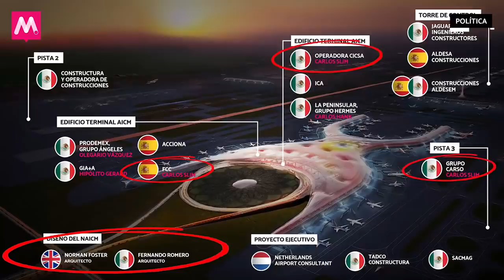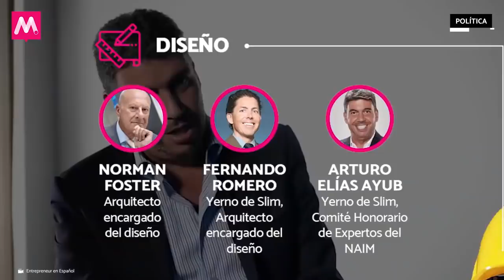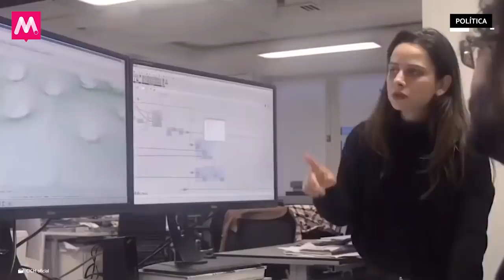Todos los caminos llevan a Slim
Carlos Slim es el hombre más rico de México, el principal contratista del sexenio y el mayor beneficiario de la construcción del Nuevo Aeropuerto Internacional de México